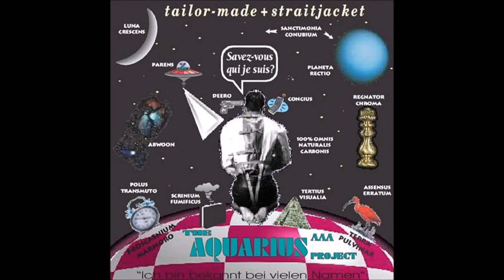7) the o.x. files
This is track 7 (of 15) of the album entitled, 'tailor-made+straitjacket' (© 02/01/2000 Atlantis Productions) by composer Patrick Richard LeRoy.  This album is part 3 of a 5-album epic entitled, 'The Aquarius Project.'   All 15 tracks on the original concept-album CD segue continuously without breaks.